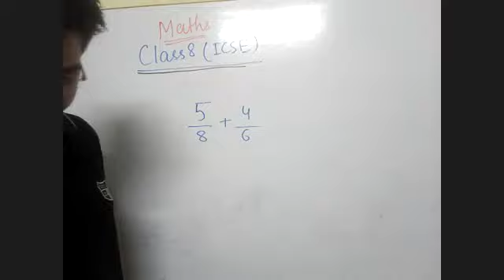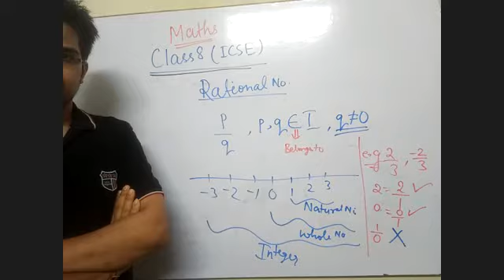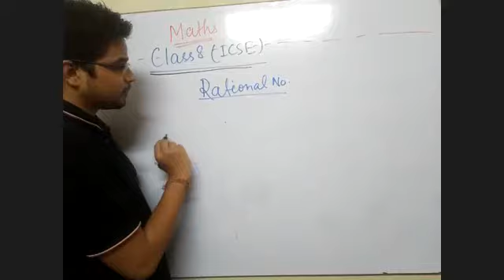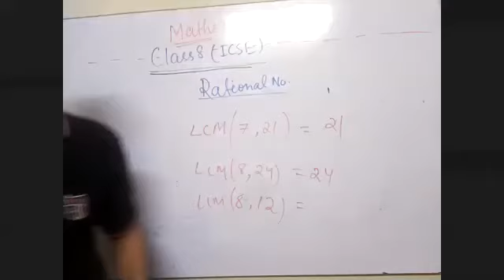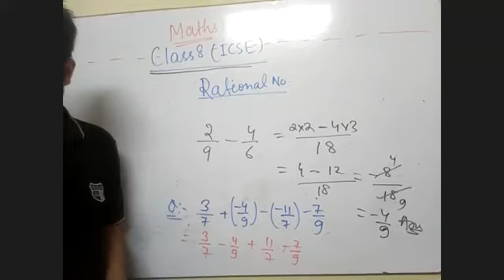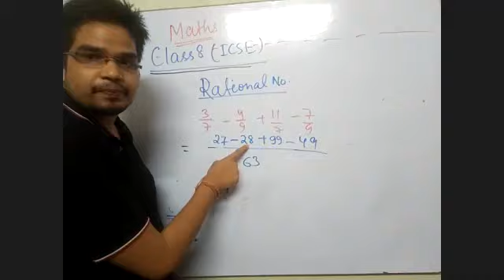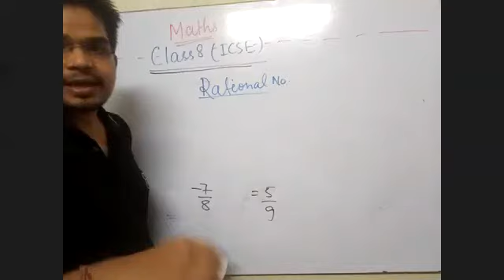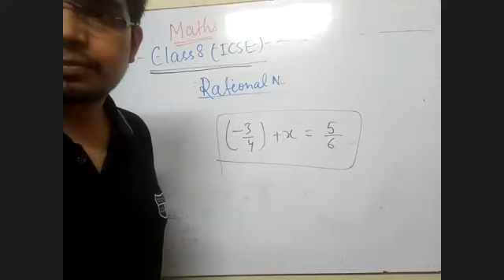CLASS 8TH ICSE RATIONAL NUMBER